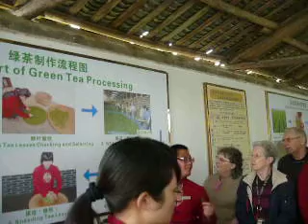CHINE INSTITUT DU THE GUILIN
avril 2013
orange8454